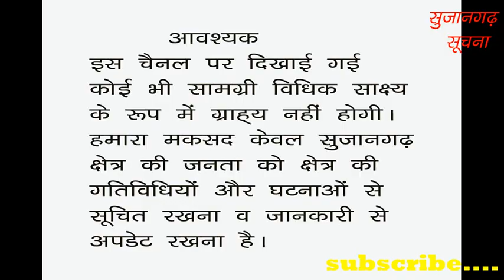सुजानगढ़-क्यों पहुंचे आयुक्त माधोलाई क्षेत्र? 22-06-19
सुजानगढ़-क्यों पहुंचे आयुक्त माधोलाई क्षेत्र? देखिये सुजानगढ़ सूचना पर